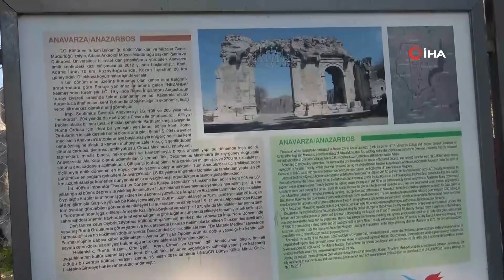7 Bin 500 Yıllık Anavarza Antik Kent Depremi Az Hasarla Atlattı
Adana'nın Kozan ilçesinde 7 bin 500 yıllık geçmişin izlerini taşıyan Anavarza Antik kenti Kahramanmaraş merkezli yıkıcı depremi hafif hasar ile atlattı. Zafer Takı Kapısın da bazı noktalarında çatlaklar oluşan antik kentte kale surları ve tarihi yapılar 7.7’lik deprem ve artçı sarsıntılarda yıkılmadı.

Dilekkaya Mahallesinde yapılan kazı ve restorasyon çalışmaları ile bilinen 7 bin 500 yıllık geçmişe sahip olan Anavarza Antik Kenti dünyanın en yıkıcı depreminde dimdik ayakta kaldı.
Adana’da 11 binanın yıkıldığı ve onlarca binanın hasar aldığı depremde Zafer Takı Kapısında hafif çatlaklar ile depremi atlatan antik kent dünyanın ilk çift şeritli yolunun yanı sıra görkemli kapısı ve surlarıyla öne çıkıyor. Yaklaşık 7 bin 500 yıllık geçmişe sahip Anavarza Antik Kenti'nde bu yıl hamam saray kompleksinin izlerine rastlanmış kazı çalışmaları ile gün yüzüne çıkarılmıştı. UNESCO Dünya Mirası Geçici Listesi'nde yer alan, tarihte "Yenilmez Şehir" adıyla tanınan antik kentte Çukurova Üniversitesi Fen Edebiyat Fakültesi Arkeoloji Bölümü Dr. Öğretim Üyesi Fatih Gülşen başkanlığında, Kültür ve Turizm Bakanlığı, Kültür Varlıkları ve Müzeler Genel Müdürlüğü ile Adana Valiliği gözetiminde kazı çalışmaları yapılıyor. Antik kentte İki kubbeli tuğlalı hamam, palestraya ait sütunlar, sütun kaideleri, başlıklar, dükkanlar gibi birçok bölüm kazı çalışması ile gün yüzüne çıkarılarak kamuoyuna kazı başkanı tarafından aktarılmıştı.